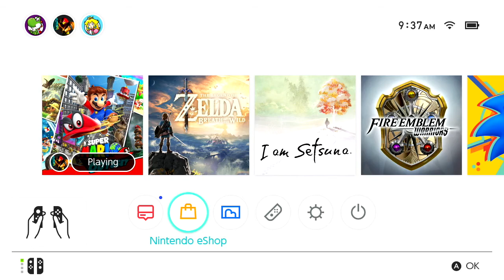Super Mario Odyssey - Part 28: Racing Koopas, Chasing Moons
We chase more moons in this episode, and head back to the Cascade Kingdom!